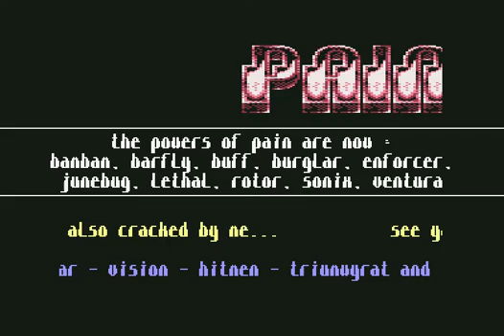Powers of Pain (POP) Intro 04 ! Commodore 64 (C64)